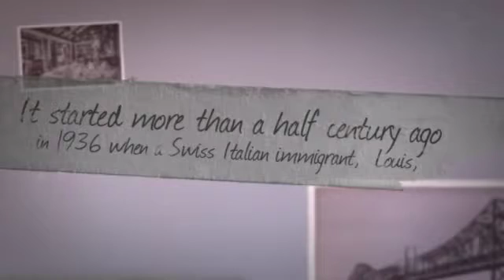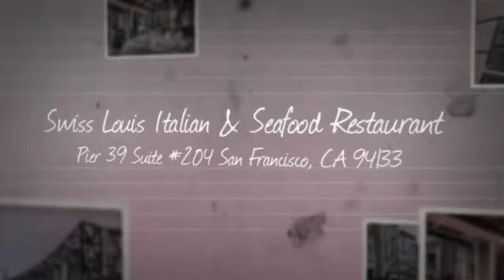Swiss Louis Italian & Seafood Restaurant - History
A tradition in San Francisco since 1936, our waterfront dining rooms, provides a magnificent view of the Golden Gate Bridge, Alcatraz and the always entertaining Sea Lions. We offer a casual dining experience that includes delicious Traditional Italian fare and fresh seafood at reasonable prices.

Swiss Louis Italian & Seafood Restaurant